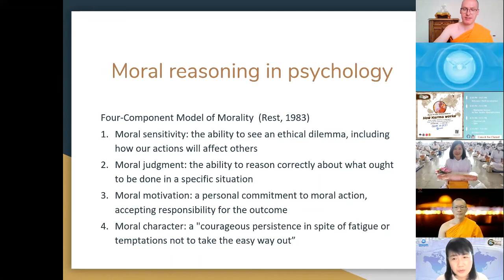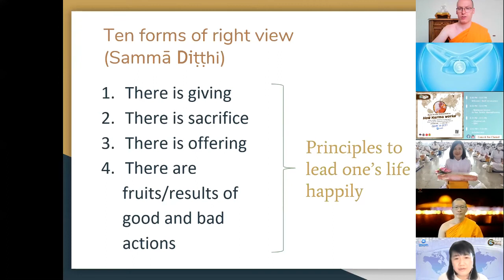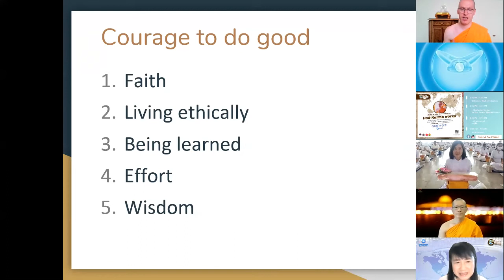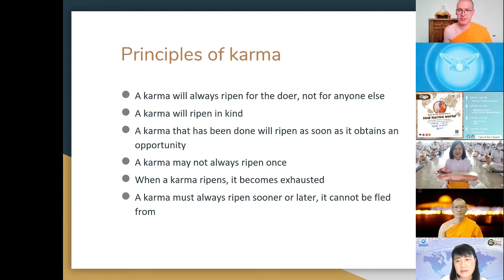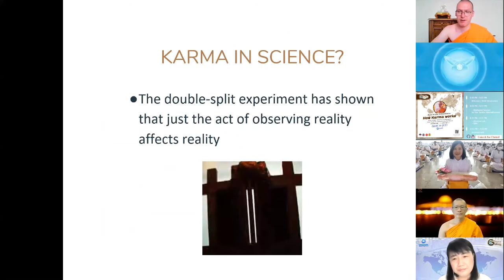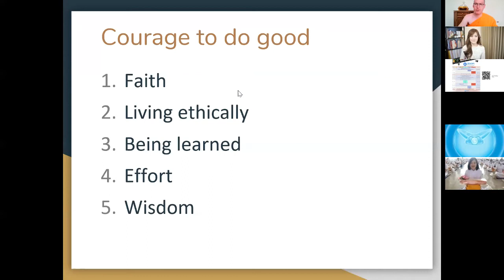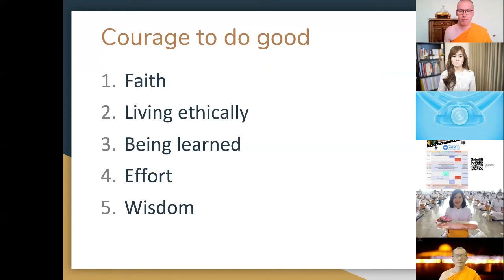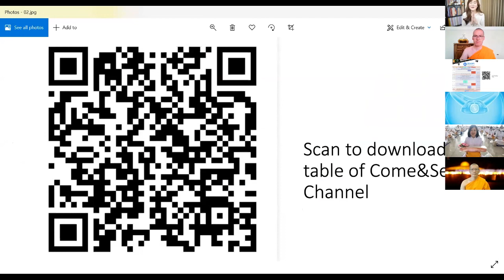EP.2 How Karma works by LP Sander Khemadhammo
📣📣📣 Clear up some misunderstandings about karma,
why learning about karma can be a powerful inspiration in leading a meaningful and fulfilling life.
with "VENERABLE SANDER KHEMADHAMMO."

Every Sunday Live at 6:00 PM GMT+7

Passcode: 072

Use this link to join our free Coding Facebook Group!